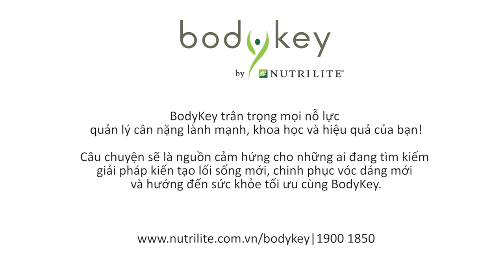[Official]: Bodykey Visit - Câu chuyện Nhóm MADAM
BodyKey trân trọng mọi nỗ lực quản lý cân nặng lành mạnh, khoa học và hiệu quả của bạn. Hãy cùng theo dõi những đoạn clip ghi lại câu chuyện thành công của mỗi nhóm; họ phải vượt qua những thử thách như thế nào, cùng nhau thống nhất ý chí luyện tập cũng như xây dựng một chế độ dinh dưỡng ra sao để có thể thành công trong việc quản lý cân nặng, hướng đến một lối sống lành mạnh hơn?
Những câu chuyện thành công này sẽ là nguồn cảm hứng cho những ai đang tìm kiếm giải pháp quản lý cân nặng toàn diện giúp chinh phục một vóc dáng mới và hướng đến sức khỏe tối ưu.